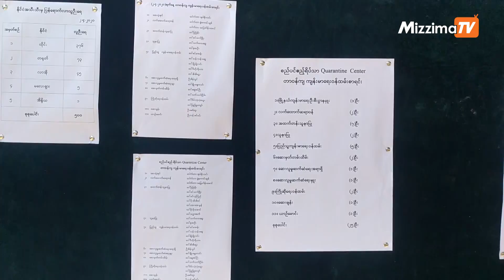COVID -19 စောင့်ကြည့်ရေးစခန်းက ရှေ့တန်းတိုက်စစ်မှူးများ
နေပြည်တော်ကောင်စီနယ်မြေက COVID-19 ကာကွယ်ရေးလုပ်ငန်းတွေကို လုပ်ဆောင်နေတဲ့ NCVT အသင်းရုံးစိုက်ရာ စည်ပင်ဧည့်ရိပ်သာ အမှတ်၁ မှာ ပြည်တော်ပြန် ၆၀၀ကျော်ကို စောင့်ကြည့်နေပါတယ်။ အဲဒီစောင့်ကြည့်ရေးစခန်းမှာ တာဝန်ထမ်းဆောင်နေတဲ့ ကျန်းမာရေးဝန်ထမ်းတွေထဲကမှ အမျိုးသမီးဝန်ထမ်းအချို့ရဲ့ အမြင်နဲ့ သဘောထားတွေကို တင်ဆက်ပေးထားတာ ဖြစ်ပါတယ်။

ရိုက်ကူး/တည်းဖြတ်- သန်းထိုက်အောင်